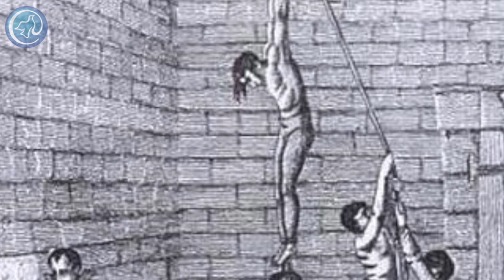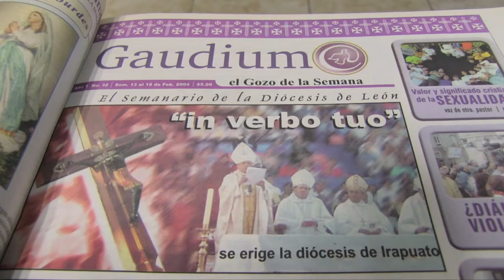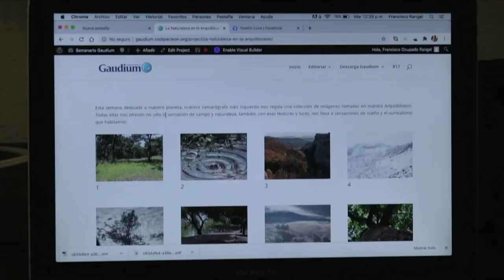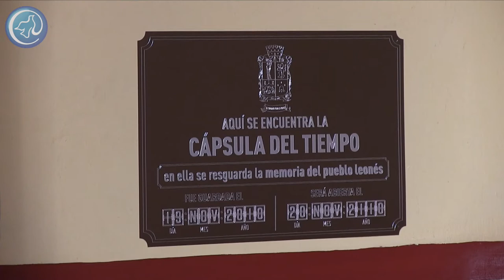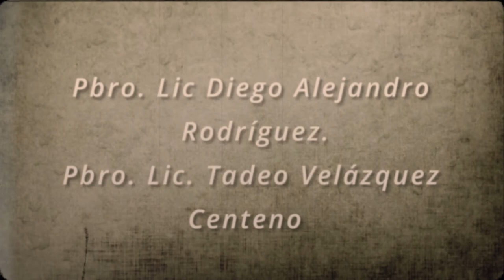Mes de la Leyenda Negra | Segunda parte, “La persecución de herejes“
Acompáñanos a escuchar histórias "oscuras", mitos y verdades del Santo Oficio.
Te invitamos a la segunda parte del cuarto episodio del mes de la leyenda negra.

La santa inquisición.